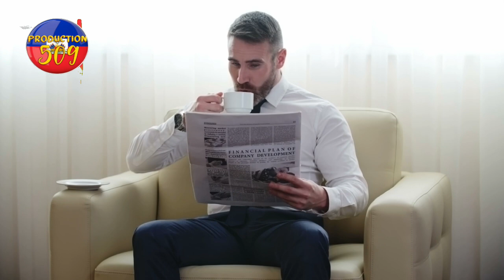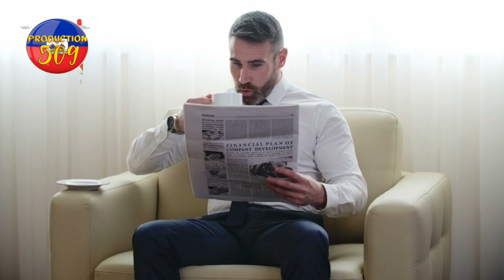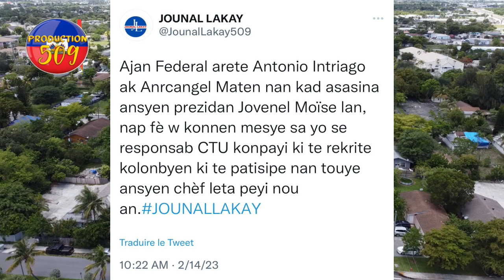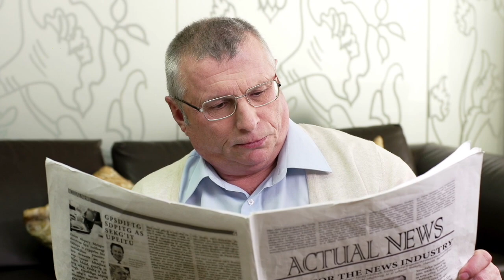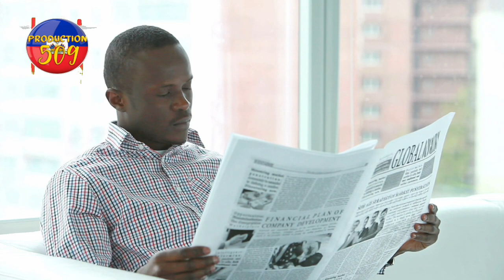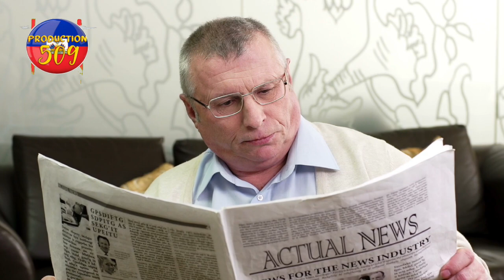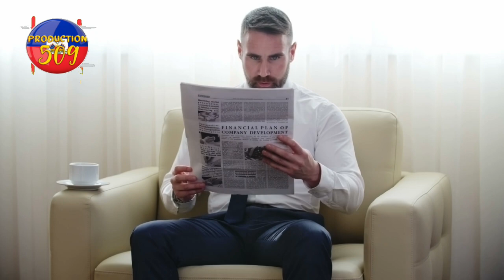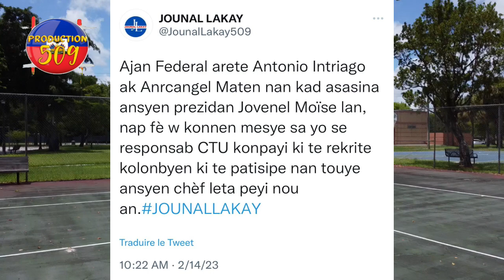FBI mere 2 asasen ki touye jouvenel moise gen lot ki gentan gen dyare bandi savyen fouke latibonit a